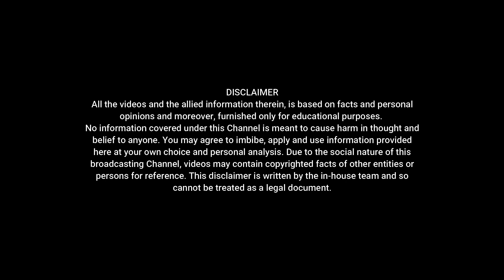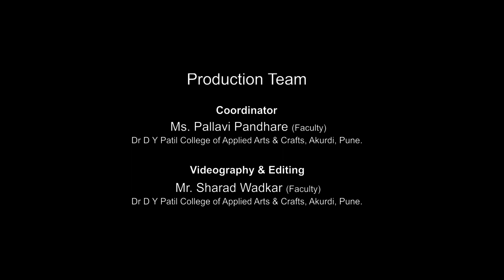DYP Akurdi Talk Show - Episode - 10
Master of Computer Applications,
eligibility criteria for admissions, Career opportunities.

Speaker : Dr. (Mrs.) K Nirmala, Director, D. Y. Patil Institute of MCA & Management, Akurdi.

Let's Educate to Elevate

DYP Akurdi Expressions